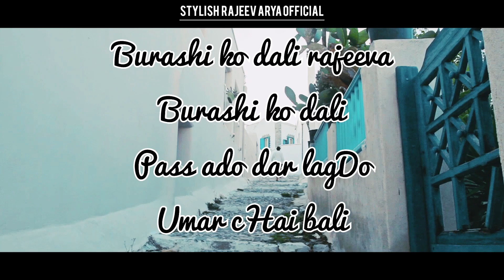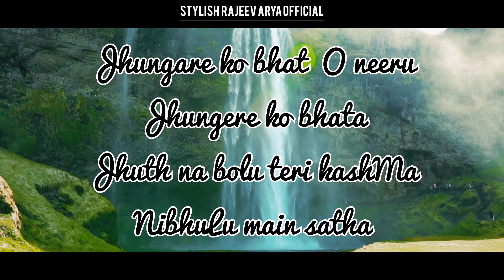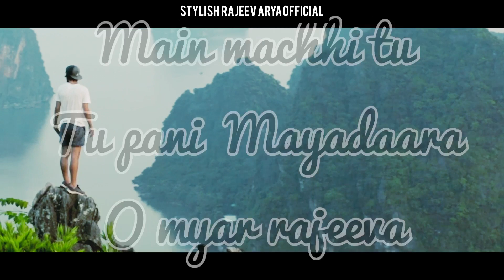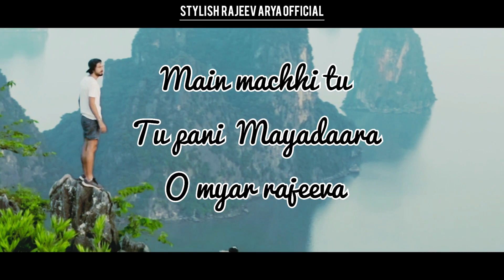uttarakhandi Song | pahadi song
नमस्कार दोस्तों
आपका हमारे चैनल पर स्वागत है ! उत्तराखंड की लोक संस्कृति एव गीतों  मे एक अलग ही मिठास है, अपने पसंदीदा वीडियो और संगीत का आनंद लें, आप सभी सदस्यों से निवेदन है कृप्या लाइक कमेंट सब्सक्राइब करें
आप सभी का दिन शुभ हो खुशियों भरा हो इसी मंगल कामना के साथ मै

Song : Band Neeru
Writer & Singer : Stylish Rajeev Arya
Singer : Asha Kumari
Producer & Director
Co - Producer : Sandeep Arya
Label - K Music 21
YouTube Channel - Stylish Rajeev Arya Official & K Music 21 (The Aryafilms Production ) New Vision

NOTE - THIS CONTENT IS PROPERTY OF K Music 21. ALL COPYRIGHT ARE RESERVED TO K Music 21. PLEASE DO NOT TRY OR UPLOAD.